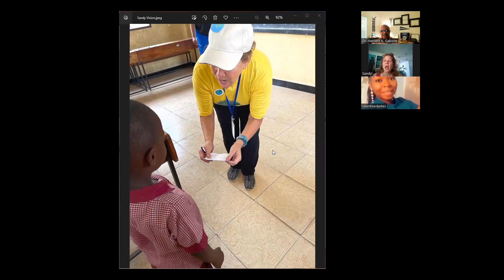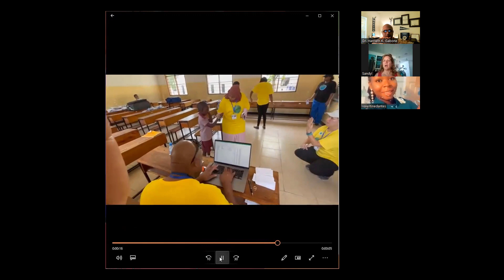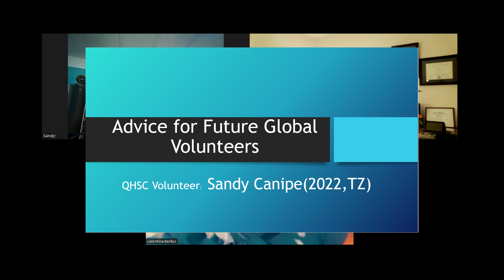QHSC Global Volunteer Series: Sandy Canipe Mission Volunteer 2022 Tanzania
QHSC Global Community Service Volunteer Sandy Canipe 2022 Tanzania discusses the benefits, rewards, and experiences of our 2022 Medical Mission to Dar Es Salaam, Tanzania.
Chapters
00:00 - Start Intro
1:05 - Mission Perspectives
5:18 - Versatile Volunteers
8:35 - Sandy Canipe Reflection #1
12:10 - Benefits of Volunteering
22:53 - Sandy Canipe Reflection #2
29:55 - Advice for Global Volunteers
32:32 - Freddie Mercury Story
Asante Sana dada Sandy Canipe